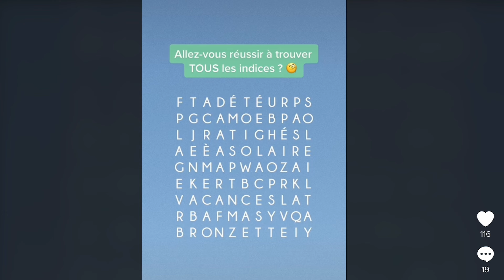Comment créer une stratégie de contenu efficace sur TikTok 🚀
❌ La pire stratégie à adopter sur TikTok est de poster sans objectifs définis, sans connaître ton audience ou encore poster pour poster juste pour être régulier.

✅ Le meilleure moyen pour que ta marque gagne en visibilité sur TikTok, c'est de créer une stratégie de contenu adaptée à ton business et à ta cible.

➡️ Dans cette vidéo, je t'explique comment développer ton entreprise sur TikTok grâce à une stratégie de contenu sur-mesure.

📽 Chapitres :
00:00 - Intro
00:42 - Se familiariser avec TikTok
01:08 - Analyser les concurrents pour se démarquer
02:32 - Connaître et comprendre ta cible
05:03 - Définir les thématiques
06:34 - Définir les formats
08:07 - Outro + jeu

Vidéos d'illustrations :
Pexels.com